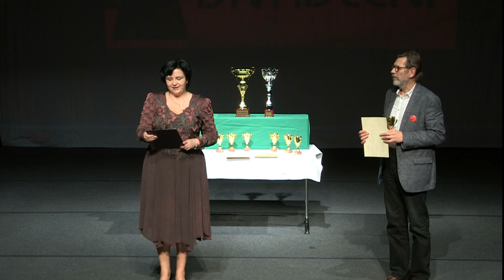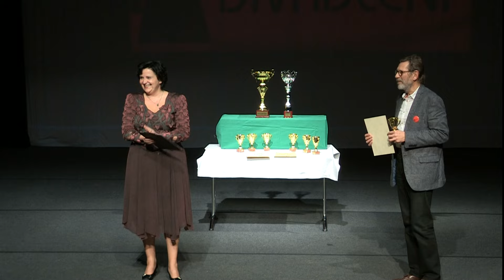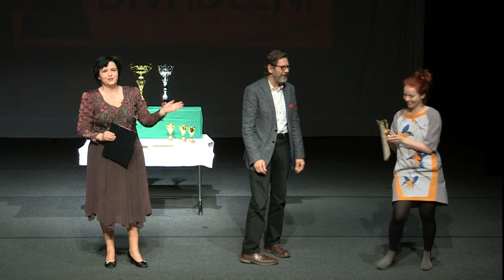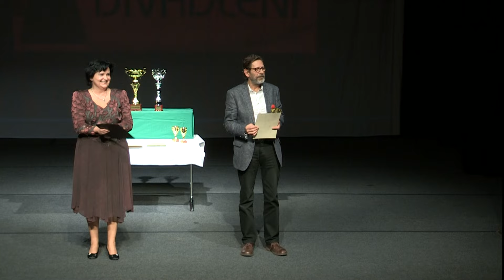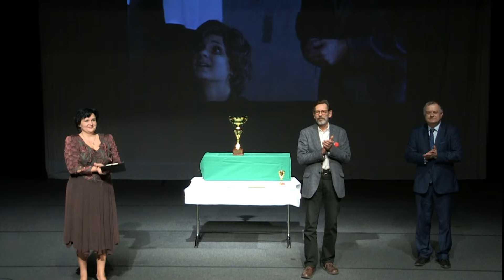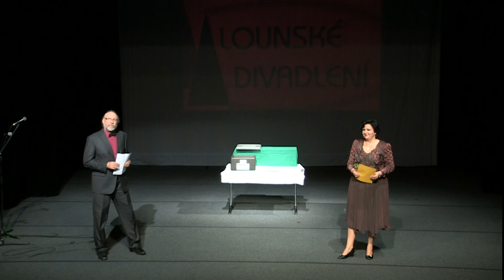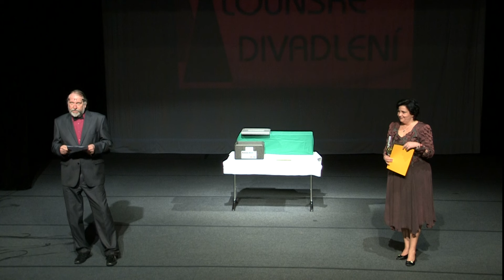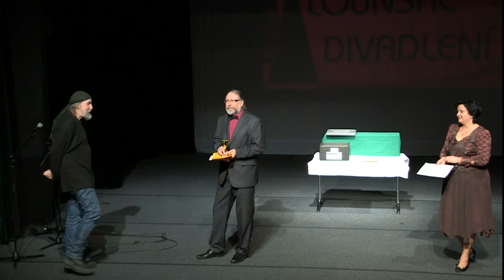LOUNSKÉ DIVADLENÍ - Vyhlášení výsledků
Kadaňské divadlo Navenek sklidilo velký úspěch se svou hrou Veroničin pokoj a získalo nejvyšší ocenění a historický úspěch ve své 12 leté existenci. Velká gratulace patří celému týmu ,který se na hře podílel a  přejeme hodně štěstí .